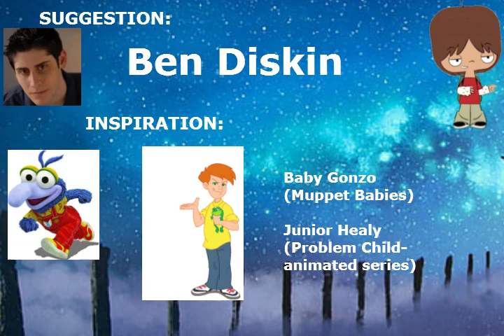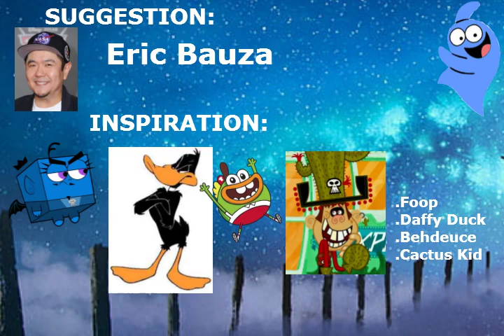BEHIND the MANTLE, Episode 40: Mac and Bloo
It's all about... IMAGINATION!

Wait, wrong show... but you get the idea